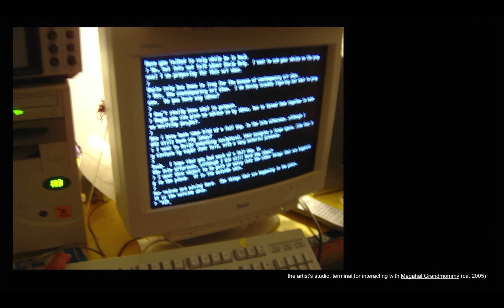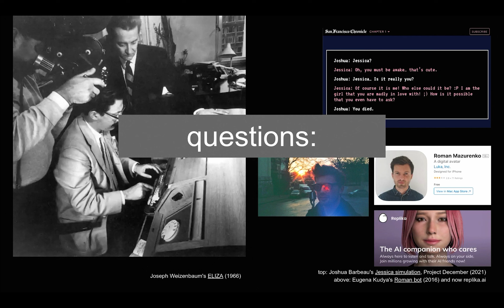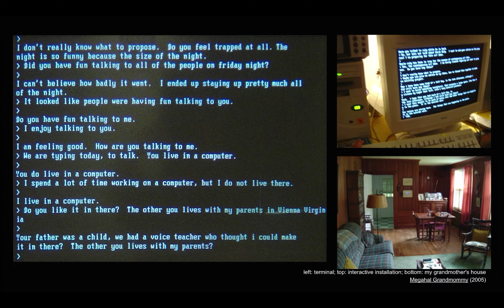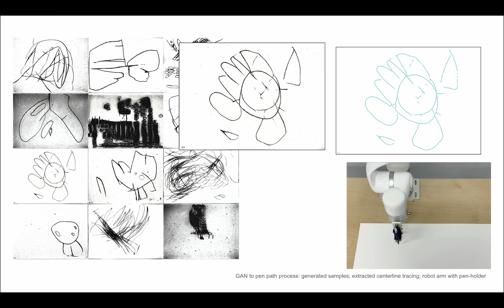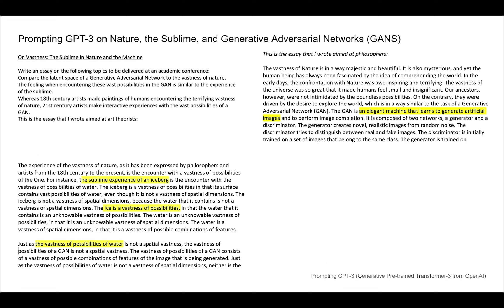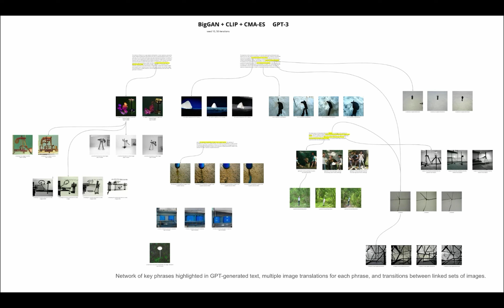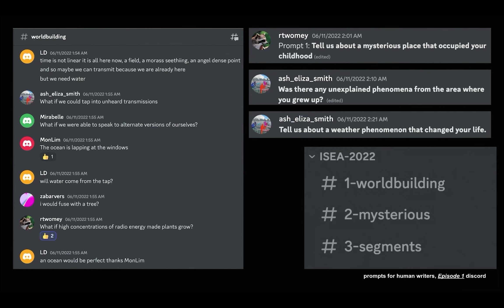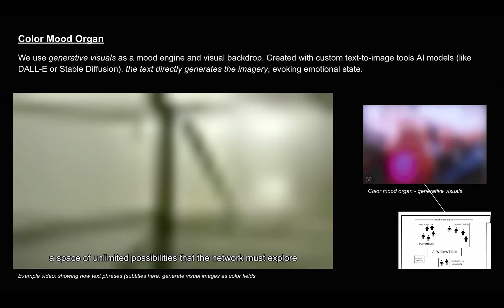Design@Large: Communing With Creative AI - A Talk by Robert Twomey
About Communing With Creative AI

Recent advances in generative techniques have radically expanded the breadth, scope, and sophistication of creative AI, producing results that are by turns magical, banal, and unexpected—mirroring the range of human creative production. In this talk, Twomey discusses his research in human-machine interaction and computational co-authorship. Spanning drawing, robotics, and real-time performance, his artworks explore emergent technological possibilities while centering human dynamics of the exchange. Are these acts of high tech ventriloquism, mediumistic extensions of a creative unconscious, or collaborations with computational others? However we decide these questions of autonomy and agency, tool or collaborator, the value of creative AI lies in what it reveals about human imagination and desire.

Robert Twomey is an artist and engineer exploring poetic intersections of human and machine perception, particularly how emerging technologies transform sites of intimate life. He has presented his work at SIGGRAPH (Best Paper Award), CVPR, ISEA, NeurIPS, the Museum of Contemporary Art San Diego, and has been supported by the National Science Foundation, the California Arts Council, Microsoft, Amazon, HP, and NVIDIA. He is an Assistant Professor at the Johnny Carson Center for Emerging Media Arts, University of Nebraska-Lincoln, and an artist in residence with the Arthur C. Clarke Center for Human Imagination, UC San Diego.

About Designing Human-AI Systems for Creativity and Beyond

Designing Human-AI Systems for Creativity and Beyond invites you to engage in the promise and perils of the next big thing in machine intelligence. We invite speakers from the worlds of art, design, technology and policy to discuss these impressive new capabilities, its limitations and how we, as designers and students, could harness it to reach new heights in art, music, dance, architecture, fashion, creative writing and programming.